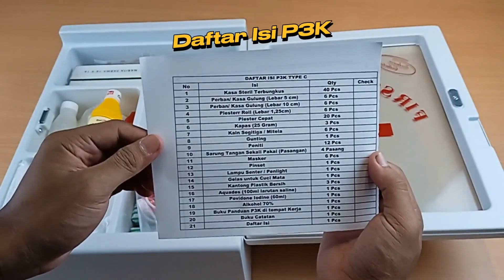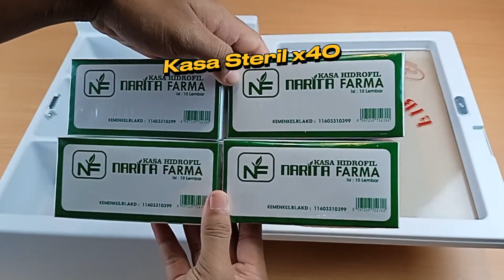Review Produk Kotak P3K tipe C - Fasilitas Kesehatan Wajib Untuk Setiap Tempat Kerja